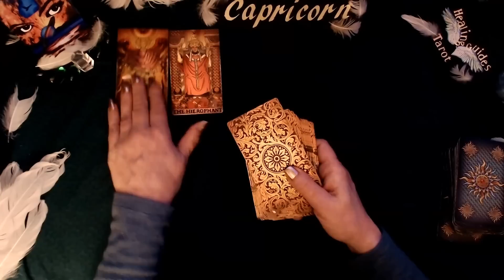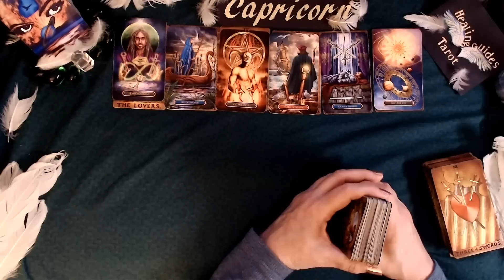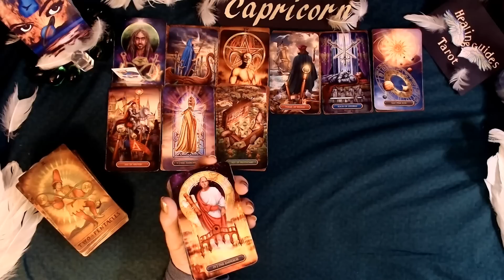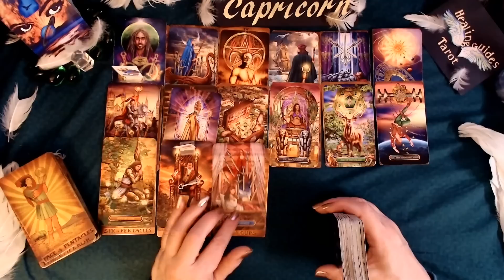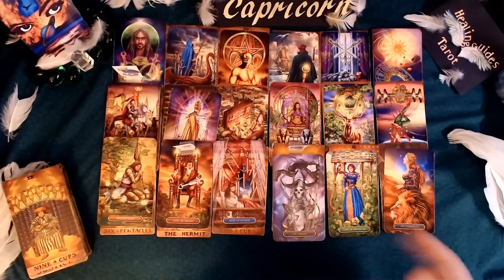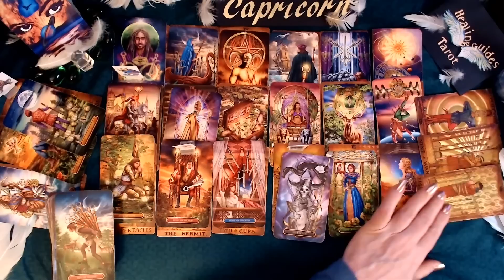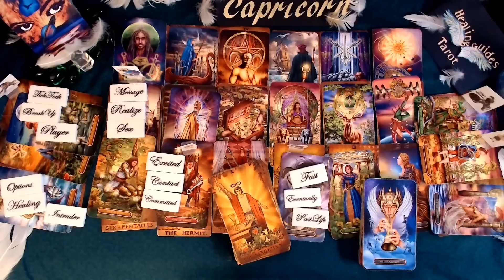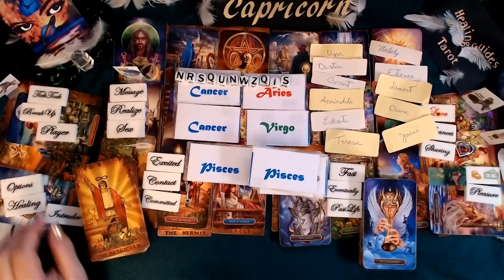Capricorn💸YOU'RE GOING TO BE RICH💲 RICH💲 RICH! 💲You Also Have Choices In LOVE!🥰🔥❤️